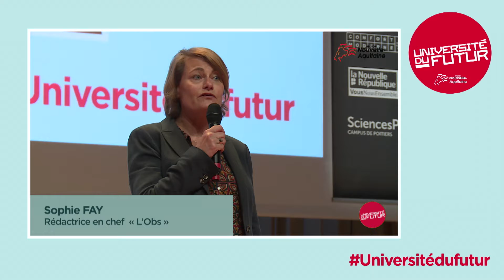Introduction par Sophie FAY